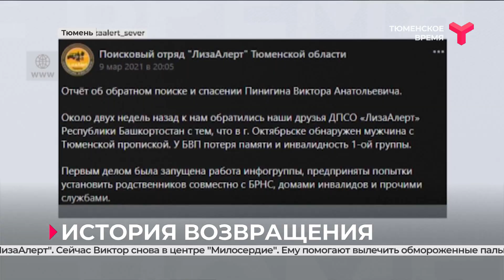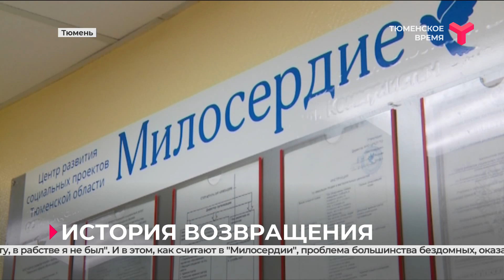«Тюменец в рабстве». История возвращения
Громкая история о вызволении тюменца из рабства, облетевшая новостные ленты, заставила сопереживать многих. Речь о Викторе Пинигине. Как сообщалось, у него потеря памяти и инвалидность I группы. Что на самом деле произошло с подопечным центра помощи «Милосердие»?